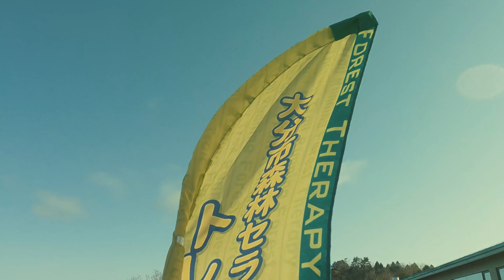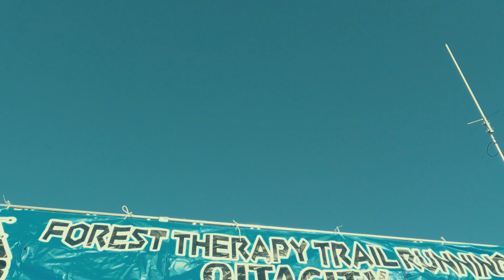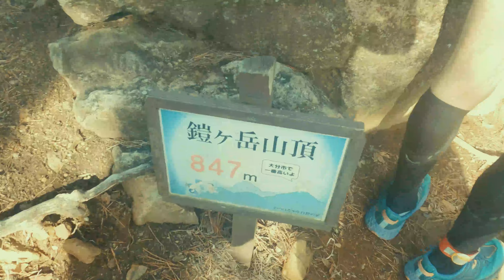2022森林セラピートレイルランニングinのつはる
2022年3月20日　森林セラピートレイルランニング　in　のつはる　を走ってきました。コースはバラエティーに富んでいて、走っていて楽しい✌('ω'✌ )三✌('ω')✌三( ✌'ω')✌　エイドも充実していて、もっと満喫すればよかったとちょっと後悔(^-^;　また来年チャレンジしよう！！